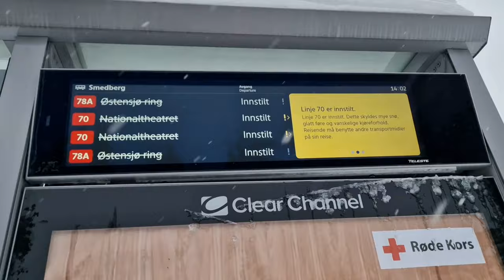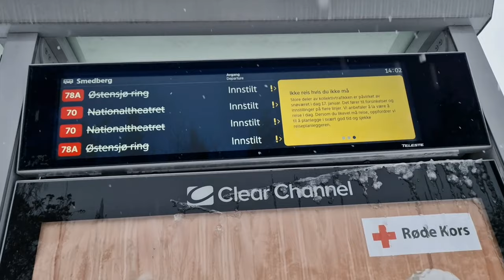ALL PUBLIC TRANSFO CANCELLED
17th of January 2024 All public transfo are cancelled in Oslo Norway due to bad weather snow storm. I have no choice but i need to walk to pick up Zac from school. Zac and me (Aze) walked for almost 2 kilo meters.